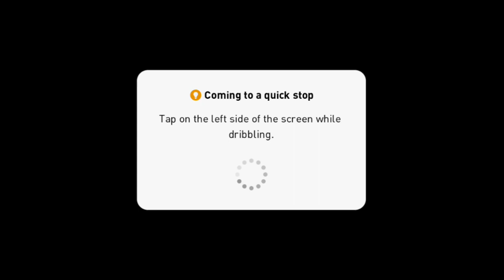Super Challenge - Play Superstar Match With Full GK Squad In PES 2020 Mobile || PES Galaxy Mobile